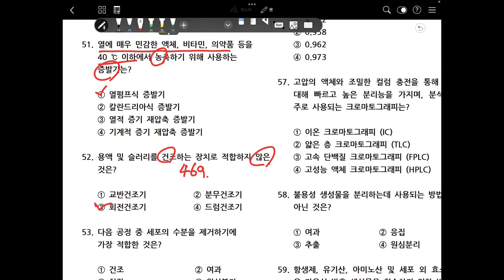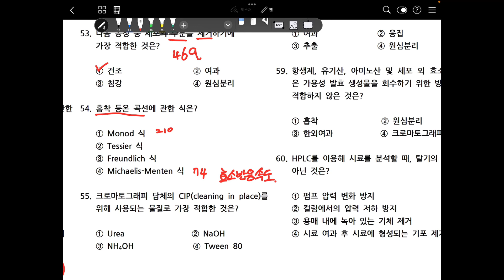[2022년도] 바이오화학제품제조기사 필기 (51-60)문항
생명공학 관련 기초 이론들을 쉽게 배울 수 있습니다.
2022년도 바이오화학제품제조기사 필기 (51-60) 문항 풀이

참고문헌
1. 구윤모 외 3명, 생물공정공학 제3판, 한티미디어
2. 이용석, 07~19년도 생물공학기사 필기 기출문제 풀이 및 해설
      동아대학교 출판부